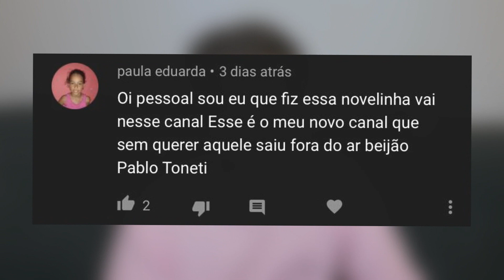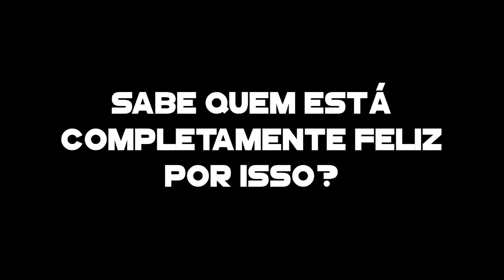EU COPIO O T3DDY (toda a verdade)